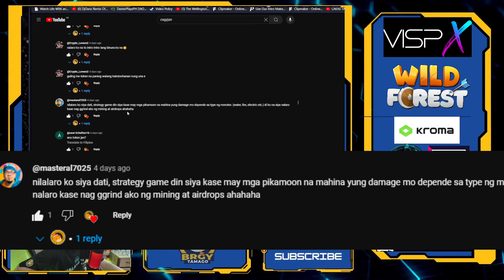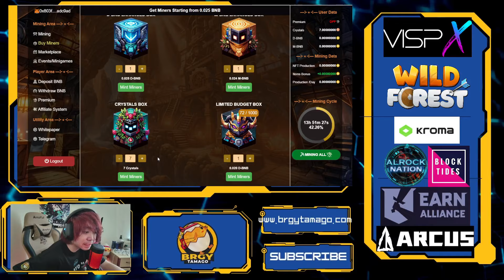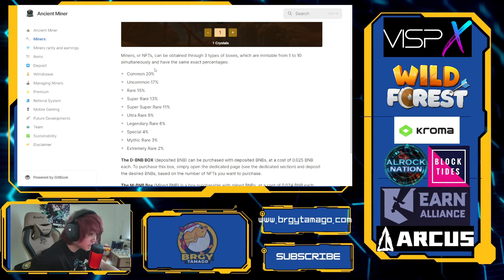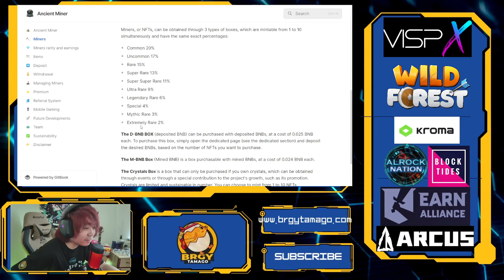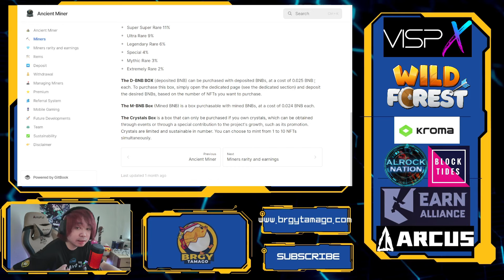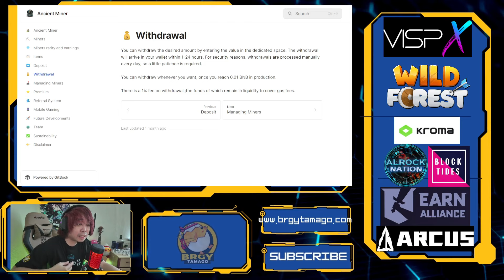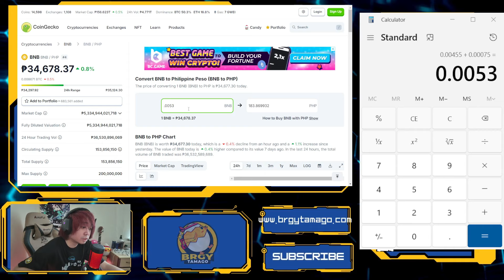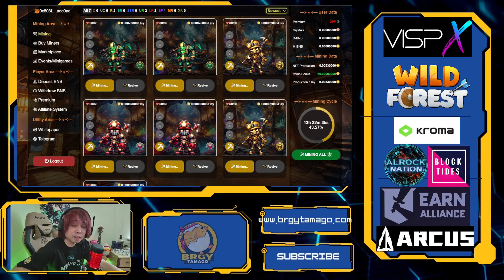Ancient Miner | Let's check the Project! | Project Review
✅Website Here with reperal ciempre xD

Join to our social groups!